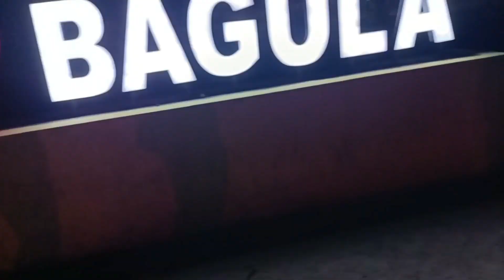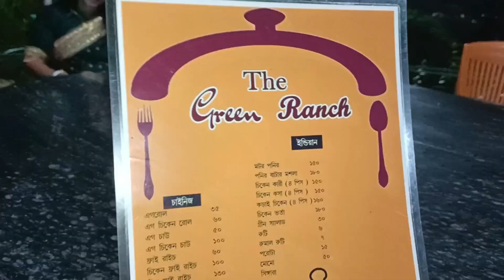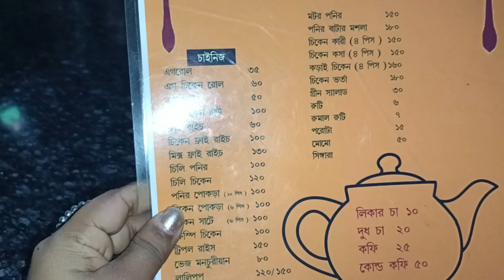আজ একসাথে দুই জায়গা ঘুরলাম বগুলা বসন্তপার্ক আর কালী পূজোর মেলা।।@rupalivlogbeauty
আজ একসাথে দুই জায়গা ঘুরলাম বগুলা বসন্তপার্ক আর কালী পূজোর মেলা।।‎@Rupali Vlog & Beauty